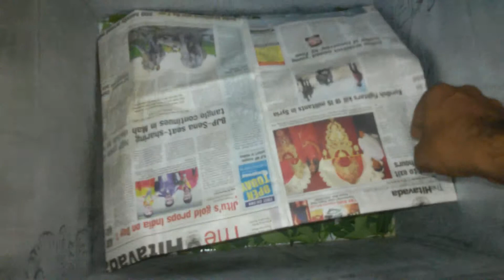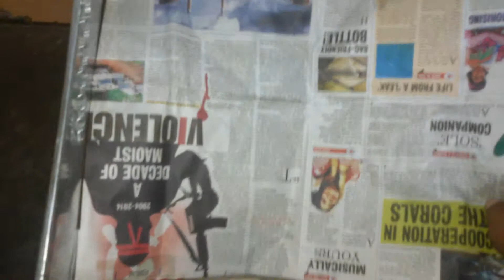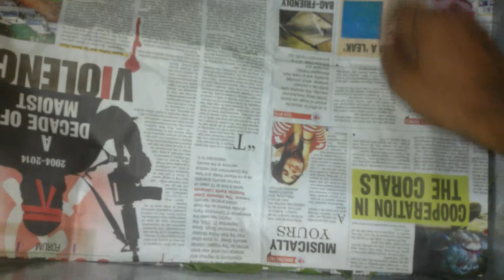How to protect the food grains using neem leaves